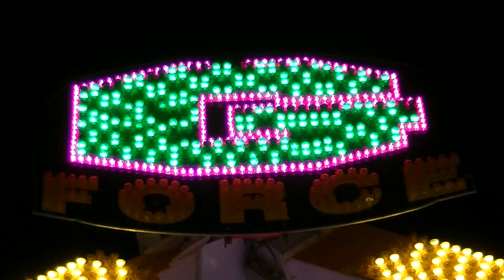G Force @ Oktoberfoor Oostende 2014 *Offride*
G Force (Dotremont/Saelens) @ Oktoberfoor Oostende 2014 *Offride*